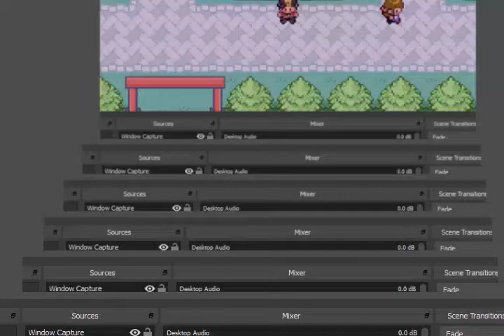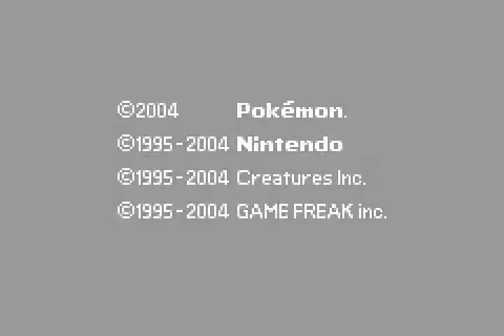Pokemon Fire Gold GBA Entei